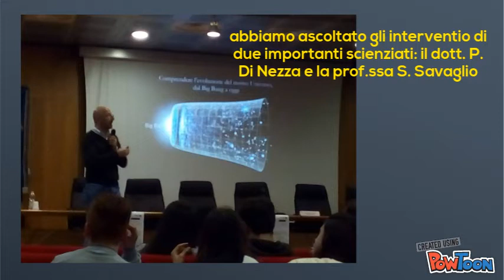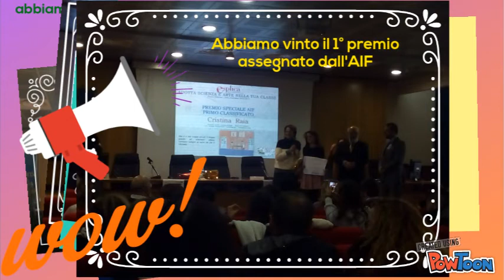Adotta Scienza e Arte nella tua classe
IC Casteldaccia partecipa alla 5° edizione del Concorso Adotta Scienza ed Arte nella tua classe.-- Created using PowToon -- Free sign up -- Create animated videos and animated presentations for free.  PowToon is a free tool that allows you to develop cool animated clips and animated presentations for your website, office meeting, sales pitch, nonprofit fundraiser, product launch, video resume, or anything else you could use an animated explainer video. PowToon's animation templates help you create animated presentations and animated explainer videos from scratch.  Anyone can produce awesome animations quickly with PowToon, without the cost or hassle other professional animation services require.